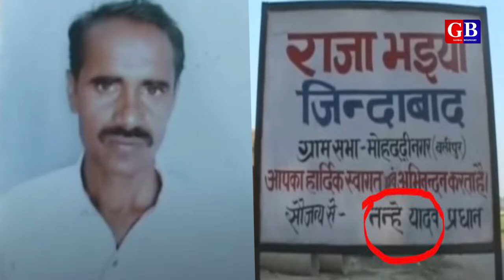कुंडा के सी ओ जियाउलहक हत्याकांड में 11 साल बाद आया फैसला, 10 लोग दोषी, रजा भय्या का क्या हुआ?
About video:
प्रतापगढ़ के कुंडा में हुए सी ओ जियाउलहक हत्याकांड में 11 साल बाद सीबीआई की स्पेशल कोर्ट ने 10 आरोपियों को दोषी पाया है. 2013 में 2 मार्च को कुंडा के तत्कालीन सी ओ जियाउलहक बल्लीपुर गाँव में पहुंचे थे, जहाँ गाँव के प्रधान नन्न्हे यादव की हत्या कर दी गई थी, तभी गाँव की भीड़ ने जियाउलहक की भी हत्या कर दी थी और उसके बाद प्रधान नन्न्हे यादव के भाई सुरेश यादव की भी हत्या कर दी गई थी. इस तेहरे हत्याकांड से देश भर में हंगामा मच गया था, और उस समय की समाजवादी पार्टी की अखिलेश यादव की सरकार ने इस केस को सीबीआई के हवाले किया था.